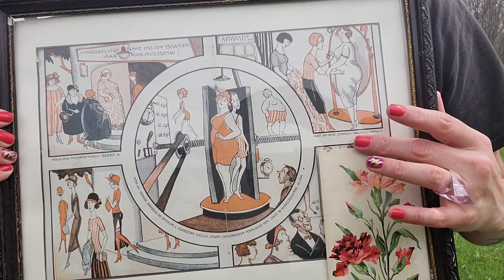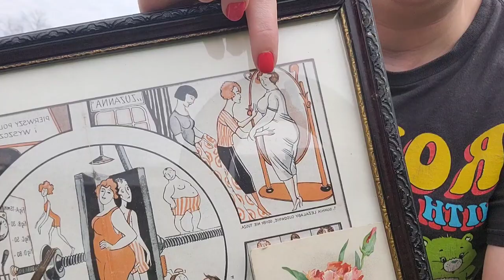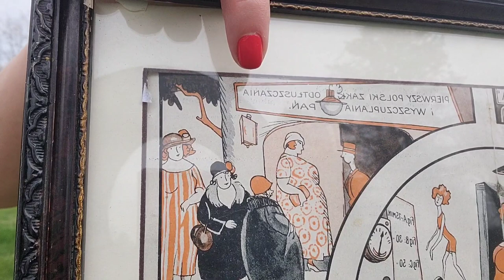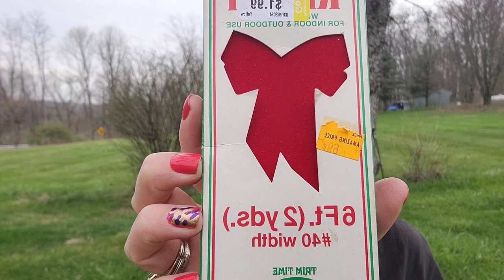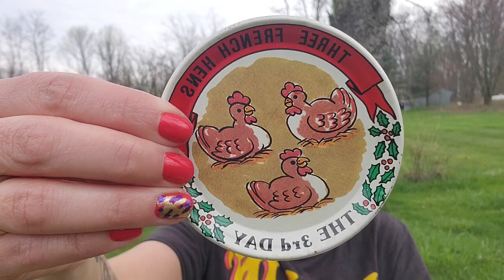Treasures OR Junk?? | Shopping Haul!!